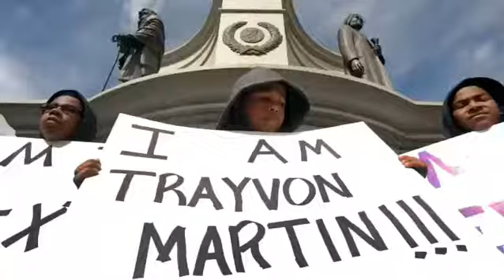Rest In Power on BET (Trayvon’s Story) Tribute Song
A Tribute Song and Story to Trayvon Martin